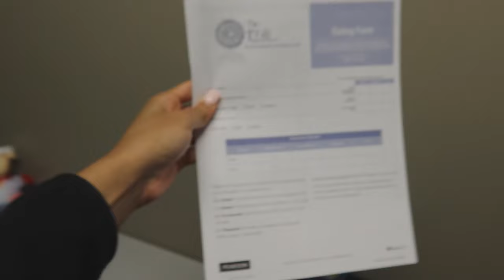A Day in the Life of a Pediatric Occupational Therapist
*PLEASE EXCUSE THAT LONG DRAWN OUT 7 MINUTE INTRO* Vlog behind at 7:30
I hope you all this video! Like this video if you want more content like this.